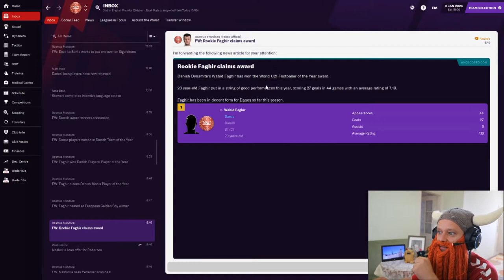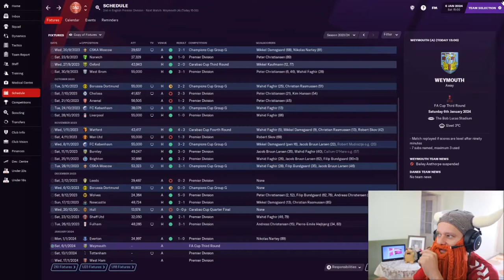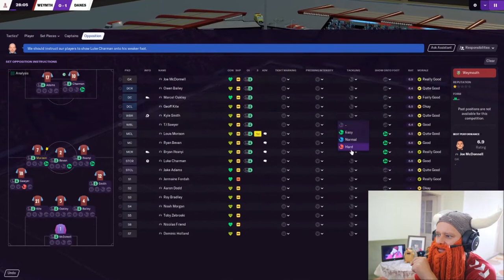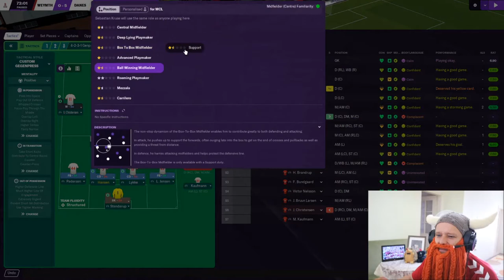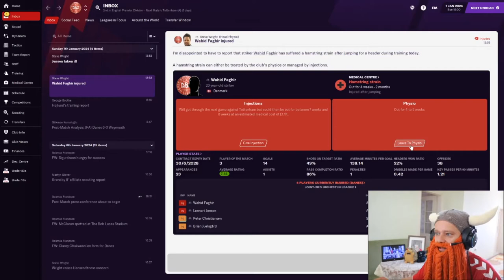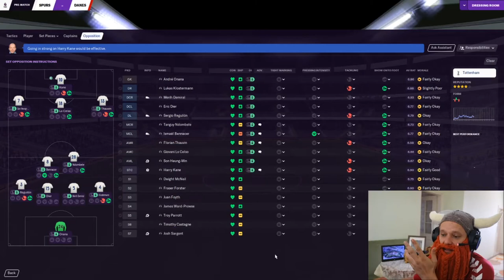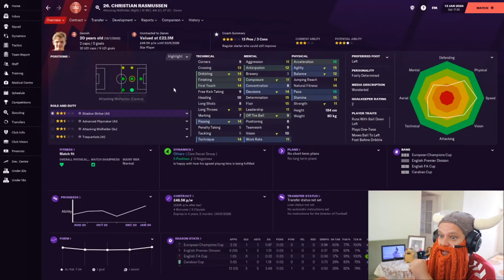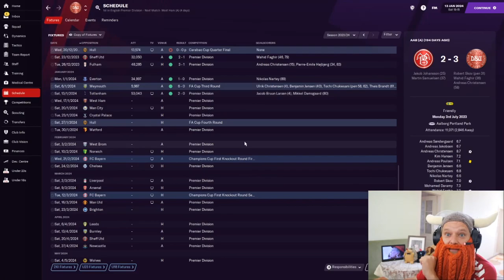Danish Dynamite | #38 | Breaking Wind | Football Manager 2021